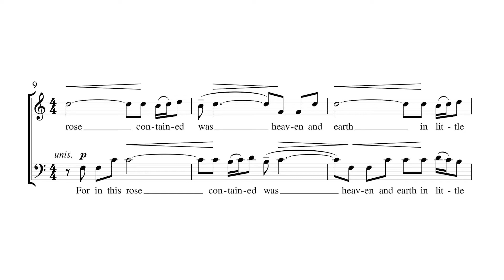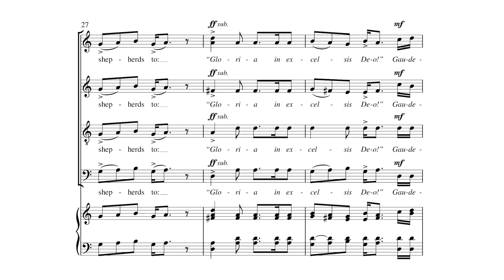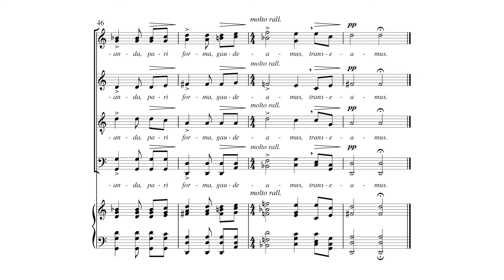The Rose That Bare Jesu by Duncan Tuomi - Scrolling Score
The Rose That Bare Jesu by Duncan Tuomi - Item Number 9154

SATB Chorus (divisi) unaccompanied
Effective use of mixed meters that alternate in feel between the English and Latin texts. The piece incorporates a wide use of dynamic expression.